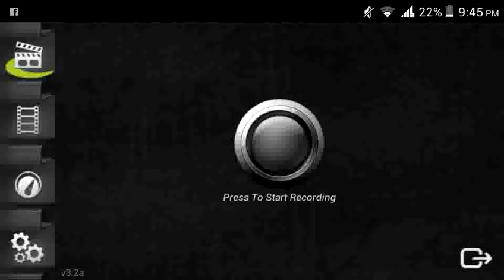Dead Trigger 2 Chainsaw, Spas, Type 92 Gameplay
Hey.
I just got my Chainsaw.